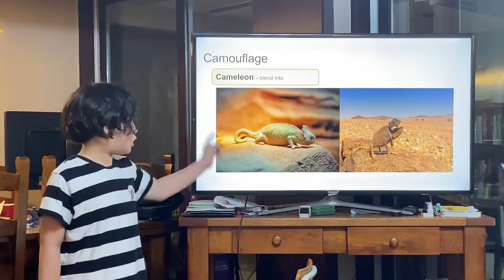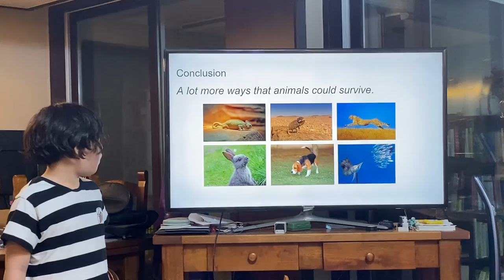How do animals survive